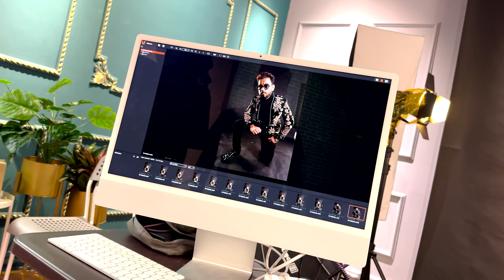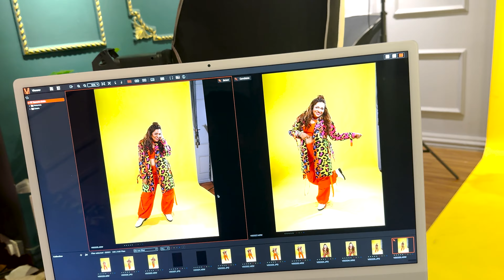BTS OF OUR PHOTOSHOOT